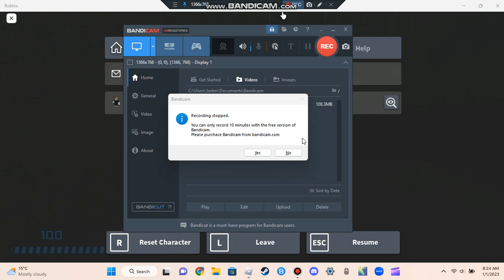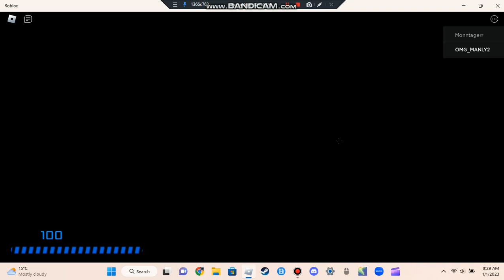The Backrooms (K. Pixels) Roblox ep.8